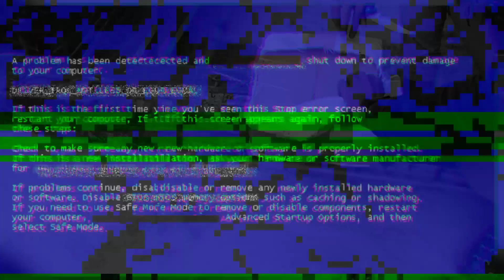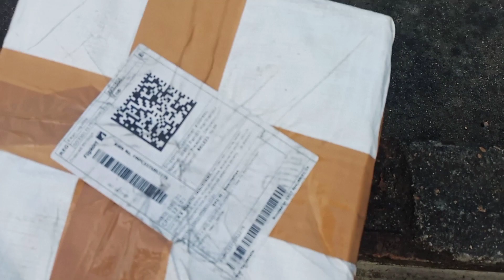Dumbbell 5kg || Dumbbells ll Vlog Video || Dhiraj Stark vlogs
Dumbbell 5kg || Dumbbell ll Vlog Video || Dhiraj Stark vlogs

l hope you enjoyed this video hit likes.

lots of ❤️

dumbbell under 1000
dumbbell unboxing india
dumbbell unboxing hindi
2.5kg dumbbell price
5kg dumbbell price
steel dumbbells price in india
steel dumbbells unboxing in hindi
steel dumbbells amazon
steel dumbbells online
5kg dumbbell unboxing

rubx

rubber coated dumbbells
hexagon dumbbells
hex dumbbells
adjustable dumbbell set
10kg dumbbells
adjustable dumbbells
5kg dumbbell set
gym dumbbell
dumbbells online